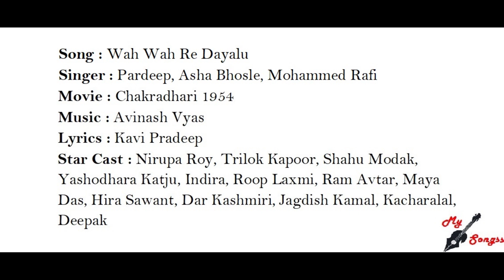Wah Wah Re Dayalu, Movie : Chakradhari 1954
Song : Wah Wah Re Dayalu
Singer : Pardeep, Asha Bhosle, Mohammed Rafi
Movie : Chakradhari 1954
Lyrics : Kavi Pradeep
Star Cast : Nirupa Roy, Trilok Kapoor, Shahu Modak, Yashodhara Katju, Indira, Roop Laxmi, Ram Avtar, Maya Das, Hira Sawant, Dar Kashmiri, Jagdish Kamal, Kacharalal, Deepak